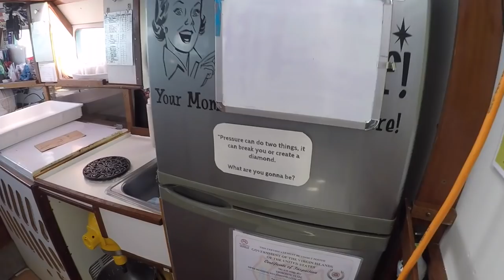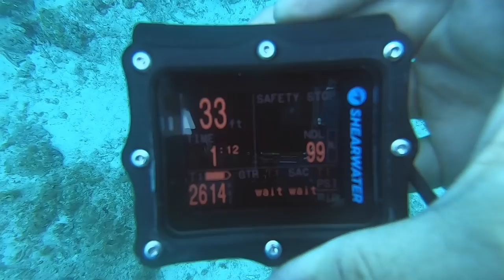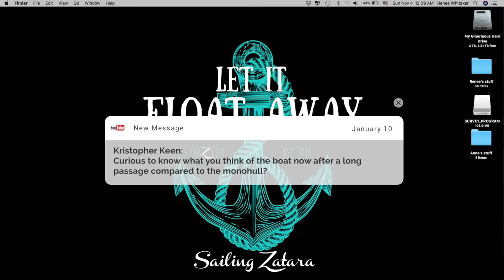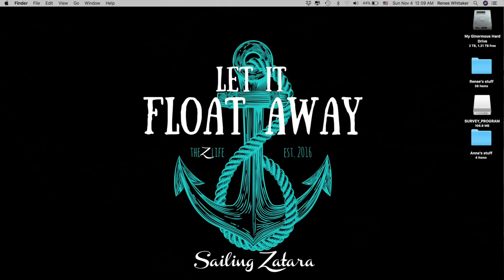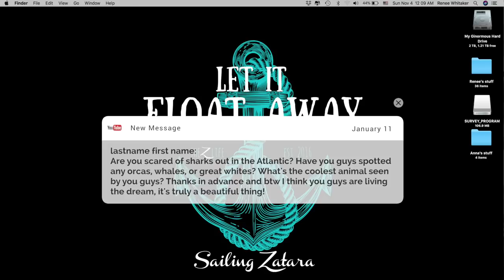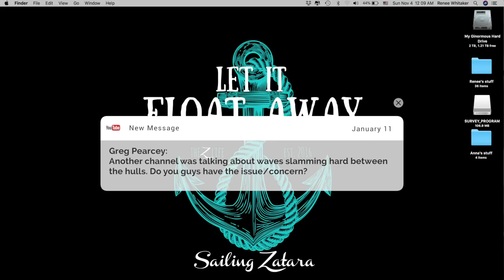Scuba Diving in St Thomas Caribbean Islands (Sailing Zatara Ep 68)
There’s no better place on earth to go cruising than in the blue-green waters of the Caribbean Sea!

After enjoying a Puerto Rican Christmas and New Year’s, Anna’s best friend from Texas arrives and we spend the next two weeks island hopping and doing some amazing snorkeling and scuba diving!
(This IS Episode 68 even though I made an error and it says Episode 67 at the beginning; sorry, my proofreading dept was taking a nap!)

JOIN US at the Miami Boat show Friday and Saturday Feb 15-16th:
Find us again 3-6pm both Fri & Sat: Privilege Catamarans Inwater Show, slip #929

Chapters (Skip straight to the parts you are interested in):
1:00 Skip Intro – Puerto Rican Christmas & New Years
4:00 Sailing to Vieques (Puerto Rico) – swimming, scuba diving, lobstering
7:36 Sailing to Culebra (Puerto Rico) – swimming, scuba diving
10:00 Sailing to St. Thomas US Virgin Islands, exploring St. Thomas,
13:00 Pizza Pi Pizza Boat/Food Truck; family game night
20:45 Scuba diving Christmas Cove, St. Thomas USVI

All our videos are TV-PG and filmed, edited, and produced exclusively by the six of us on our boat, the Privilege 585 Catamaran.

Or buy some goodies and help us get these kids off the boat and on to college!

Happy Sailing!

The following songs provided by Heroboard– free music to free your mind » Instagram » Discord